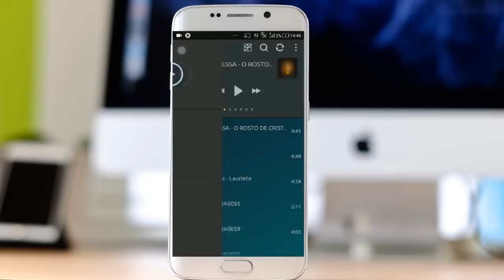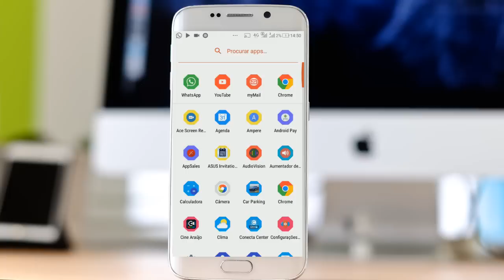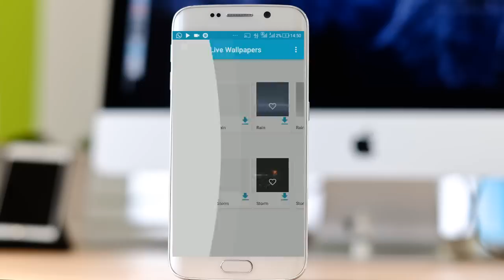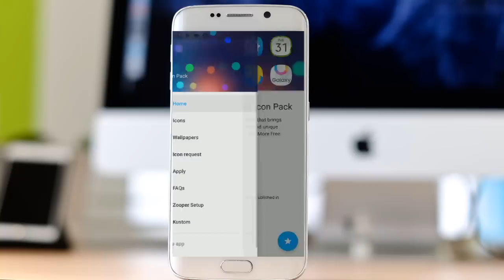CORRE E BAIXE! 5 apps PAGOS de GRAÇA na Google Play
Neste vídeo te apresento os cinco melhores aplicativos e até um jogo que era pago e por tempo limitado você pode baixar de graça na Google Play Store gratuitamente, corre e baixe agora mesmo em seu celular!